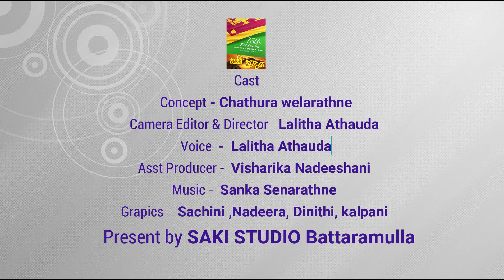සකි සාදය - Ep 04 නිදහස ඉල්ලන ලංකාව සහ ශිෂ්‍යයාගේ අනාගතය..